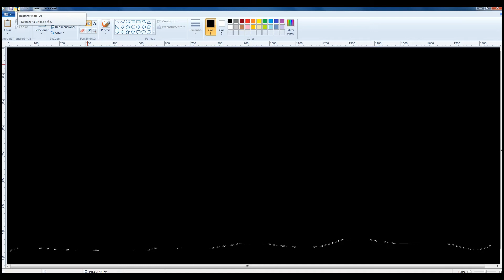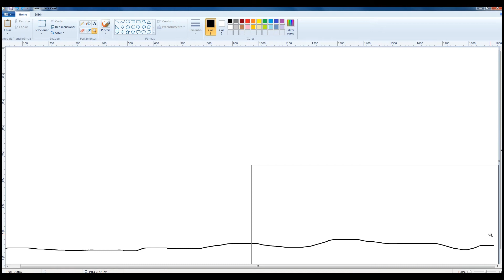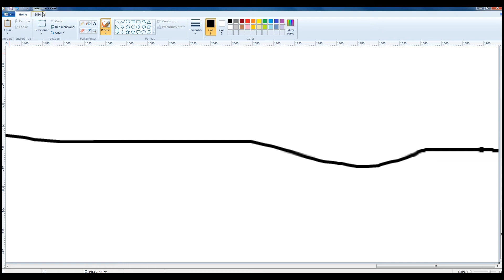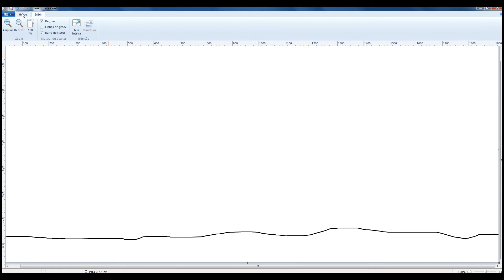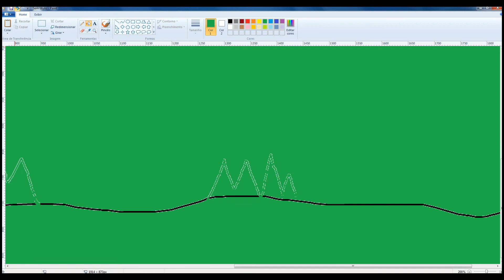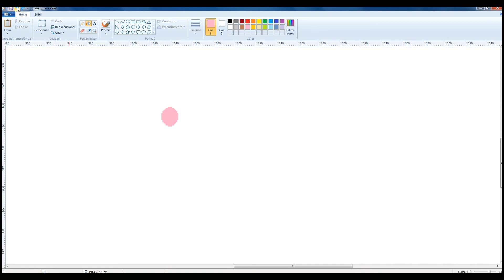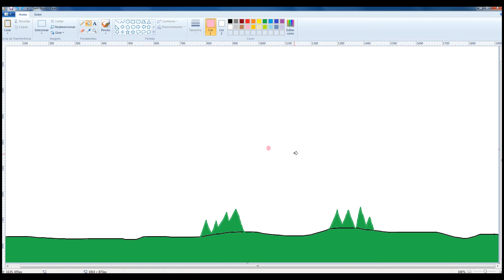Aula 61 - "Recurso zoom/lupa no Paint" - Aula de Informática com a professora Carol (2° e 3° ano)